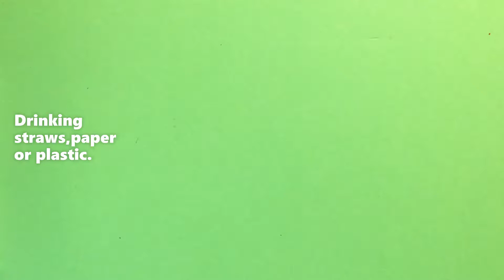DIY Straw Bird Toy | How To Make Budgie Toys